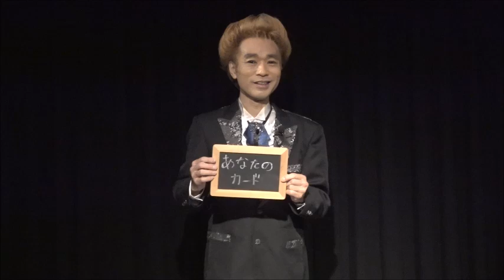マインドリーディング・スレート